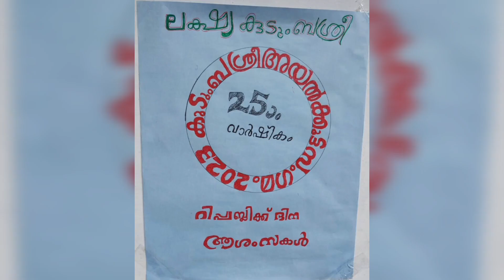ചുവട് 2023 # LAKSHYA KUDUMBASREE January 26 Chuvad 2023 celebration